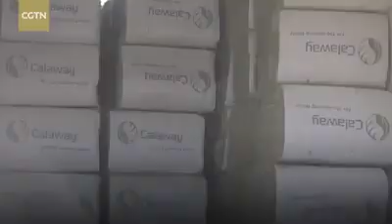26 November 2019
As temperature in Shanghai saw a cliff-like drop, zookeepers at the Shanghai Wild Animal Park are making a special diet to cater to more than 500 inhabitants, making sure they are kept healthy during the cold winter months ahead.